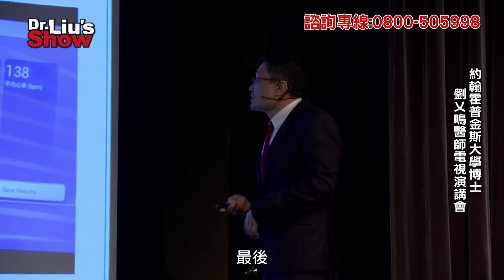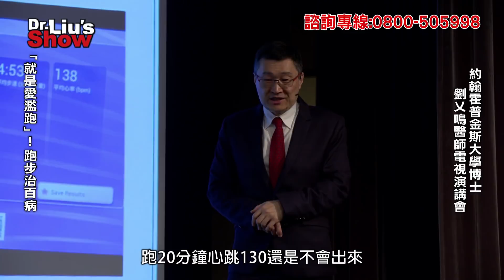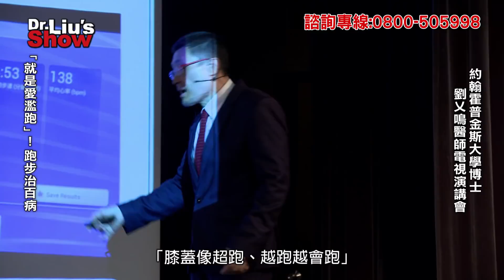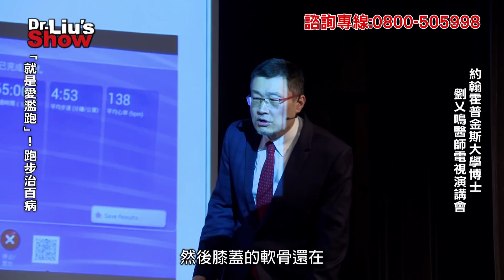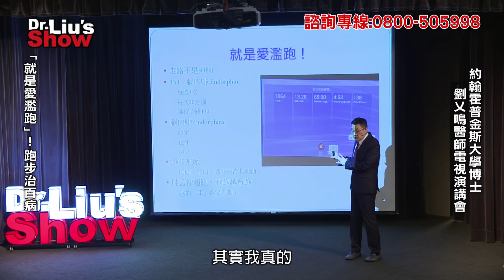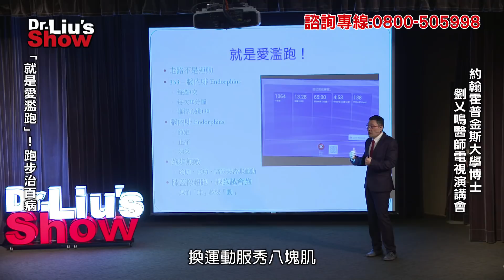劉乂鳴 飢餓醫師 Dr. Liu’s Show 第六段：就是愛濫跑！劉乂鳴 完整版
琍百嘉診所  台北市敦化南路二段152號3樓
博士門診諮詢專線:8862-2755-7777
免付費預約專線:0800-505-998